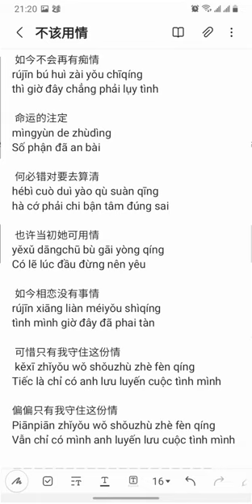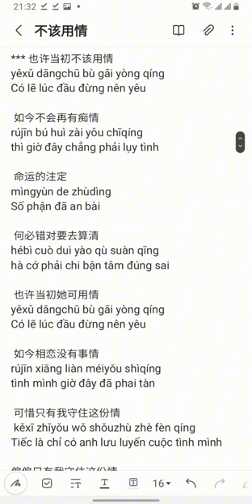Hát cùng mình bài Không Nên Tin Vào Tình Yêu (不该用情)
Vô tình lướt thấy bài Không nên tin vào tình yêu (不该用情）, thoạt nghe 1, 2 câu là nghĩ ngay đến những bài nhạc phim Hồng Kông hồi nhỏ hay coi.
Nghe một lúc thì cảm giác nhạc của thập niên 80, 90 thật sâu lắng. Có lẽ vì giai điệu, nhưng cũng có lẽ cái gì gắn bó từ thuở bé thì dễ ngấm vào ký ức một cách tự nhiên như vậy. Hồi đó mình mê coi phim có Trương Vệ Kiện, Thành Long, ...
Bài hát này lời hát gốc vốn là tiếng Quảng Đông, mình hát tiếng Phổ thông đu theo thôi, nghe qua Mạc Khiếu Tỷ Tỷ, Thôi Tử Cách, Thuyết Lý Ca và Đại Bổn hát một lượt. Tựu lại mình thấy thích nhất bản của Đại Bổn, vì chất giọng dày, có nhiều sâu, giàu tình cảm, nghe như giai điệu cất lên từ một người từng trải. Bản của Đại Bổn nghe thấy phát âm tròn trĩnh, rõ chữ, không bị chỉnh giọng, không autotune này nọ, nhạc đệm thì đúng kiểu thời những năm của thập niên trước, không lẫn vào đâu được. Tuy không phải là bản gốc nhưng đối với mình vẫn là bản mình thích nhất.
Mình đu theo hát nhạc đệm cho nam nên hơi bị dở. Nhưng vẫn là thích nên hát theo tone nam thôi.

Chúc các bạn có những giây phút thư giãn, vui vẻ thoải mái nha.